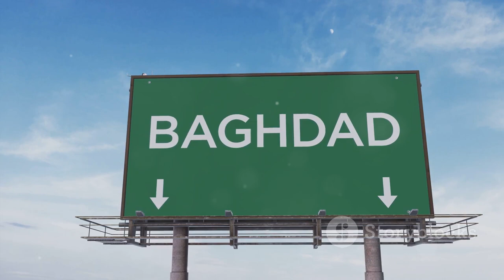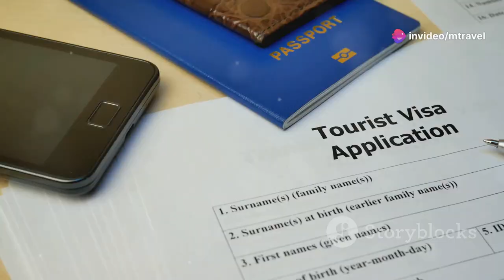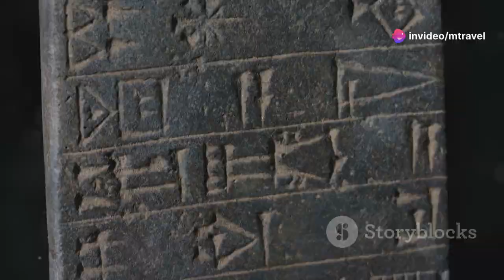Episode 79 | Discover the hidden gems of Iraq | Tourism | Geographical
Discover the hidden gems of Iraq in this captivating video that delves beyond the headlines. Explore Iraq's rich history and diverse culture, starting from the ancient cradle of civilization along the Tigris and Euphrates rivers. Traverse the breathtaking Zagros mountain range in the north and the unique Mesopotamian Marshes in the south, where the Marsh Arabs preserve their traditional lifestyle. Understand the climate's extremes, the impact of decades of conflict on the economy, and the resilience of the Iraqi people. From ancient ruins in Babylon to the vibrant flavors of Iraqi cuisine, this video offers an in-depth look at a country of contradictions and beauty.

OUTLINE:

00:00:00 Land of Two Rivers
00:01:33 From Mountains to Marshes
00:02:13 The Heat of History
00:02:46 Black Gold and Greenbacks
00:03:27 The Cradle of Civilization
00:05:37 Echoes of Empires
00:06:18 Navigating the Now
00:06:51 A Taste of Tradition
00:07:33 Garb of Respect
00:08:11 Dates and Documents
00:08:47 Rediscovering Mesopotamia
Recorded by Hean Matt-1M's Studio